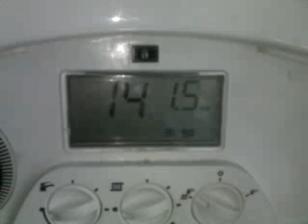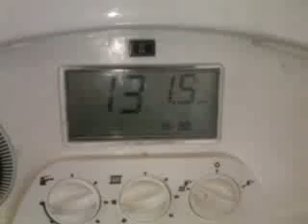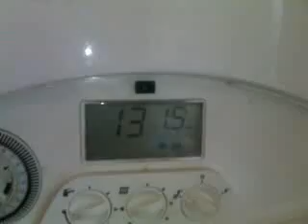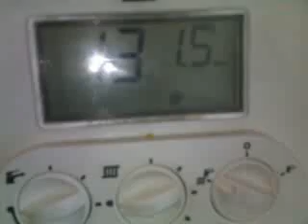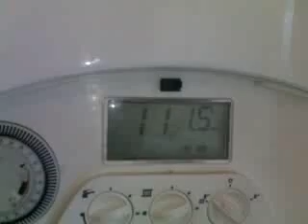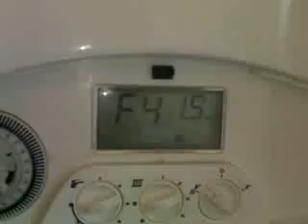Heatline Boiler flashing error code F4.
Boiler was repaired by another engineer.. had charged the client £ 240.. Invoice was written for new PCB & domestic hotwater Flow switch. Within one week boiler stoped working. The other engineer does not answer the telephone. Cammon..You should have hired us at the first place. Well Thank you Gumtree..Client found me this time. The ignition fault was sorted out..boiler was serviced..another happy new client from the Park Lane..Wembley.